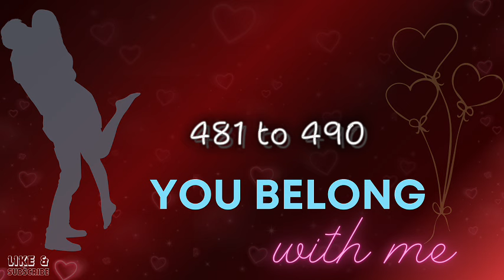Connor and Meghan 481 to 490